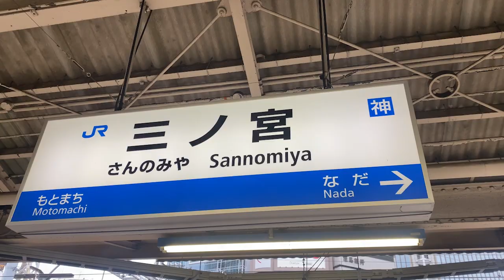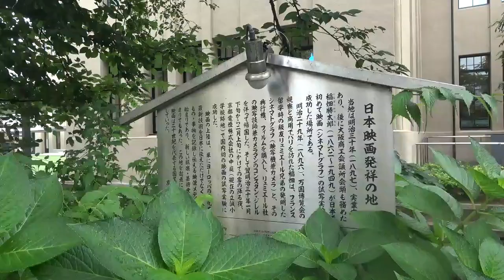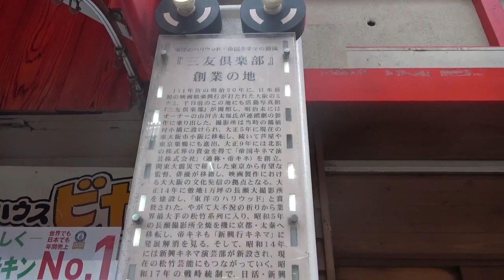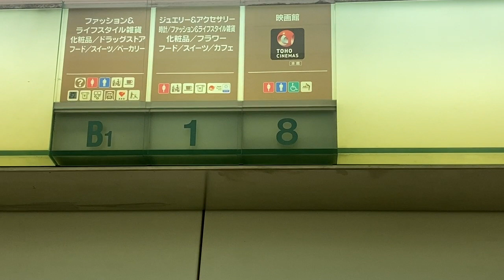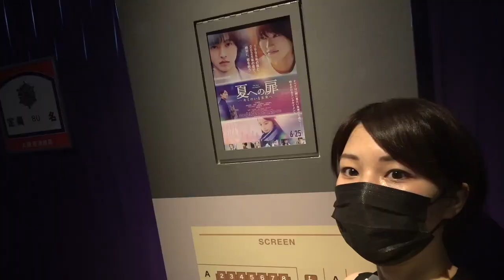日本映画発祥の地が何処にあるのか関西3府県を訪ねました。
映画は一人で見る派です。

私アンドロイドのお姉さんが月一で書いているライターの記事もよければ読んでください。
5月26日新作更新。